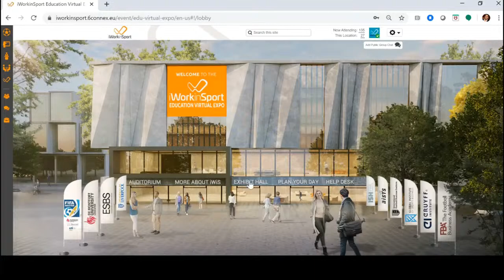MEET THE PROGRAMS: Johan Cruyff Institute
Welcome to the 1st episode of the MEET THE PROGRAMS series.

The LIVE Q&A sessions with course representatives from some of the best sports management programs in the world is aimed at answering the questions of all interested in possibly enrolling in a masters's degree program focused in sports management.

The series is a Preamble of the upcoming iWorkinSport Education Virtual Expo 2020, which will happen online from 10 to 12 November.

Find the topics that interest you:

00:55 Introduction to the series Meet the Programs; Information about the Education Virtual Expo
04:50 Presenting Johan Cruyff Institute and General Manager Mariël Koerhuis
06:55      Mariël Koerhuis' career path
11:50 Introduction to Johan Cruyff Institute – the history
19:30 What differentiates Johan Cruyff Institute courses?
23:00 Does Johan Cruyff Institute require previous sport experience in order to attend courses?
26:30 Course offerings
31:40 Online and on-campus courses at Johan Cruyff Institute
37:05 Johan Cruyff Institute's Partnerships
40:50  Internships
42:55 What are the candidates' profiles?
46:40 Which courses require a Bachelor degree and which ones do not?
48:35 The difference between the “Master in Sport Management” at Johan Cruyff Institute and the “Official Master’s Degree in Sport Management” from the Universitat Autònoma de Barcelona
50:40 Scholarships offered by Johan Cruyff Institute
53:00  Costs of the courses offered by Johan Cruyff Institute
53:40 How are esports seen at Johan Cruyff Institute?
55:25 How has Johan Cruyff Institute dealt with the Covid-19 pandemic?
58:00 Are there courses specifically dealing with sports policy and governance?
59:15 Closing remarks
1:00:35 Video about Johan Cruyff Institute
1:02:20 Meet the Programs’ calendar and the Education Virtual Expo